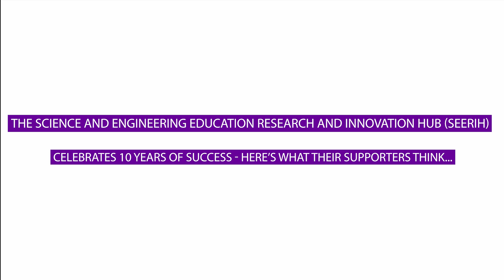SEERIH Celebrates 10 Years of Success - Here is what their supporters think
A brief summary of some of the wonderful impact SEERIH has made on STEM education over the decade narrated by our close partners who had been helping us realise our common vision.